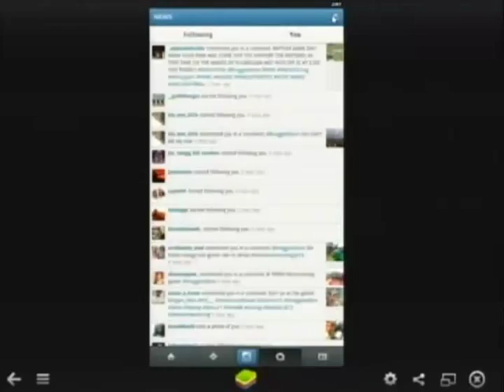Famu vs NCAT 2013